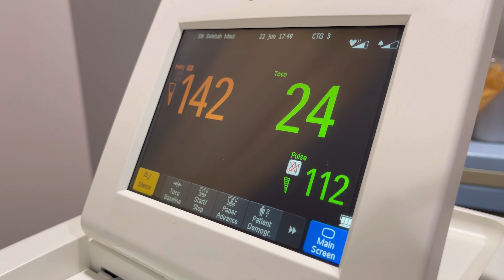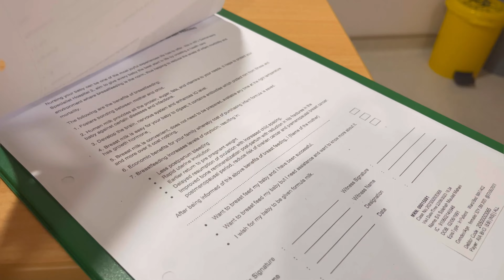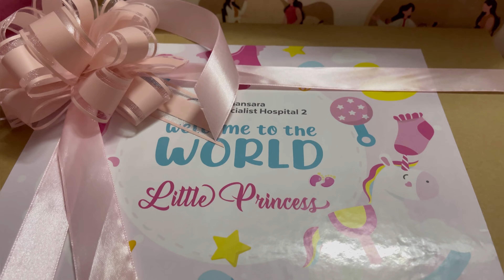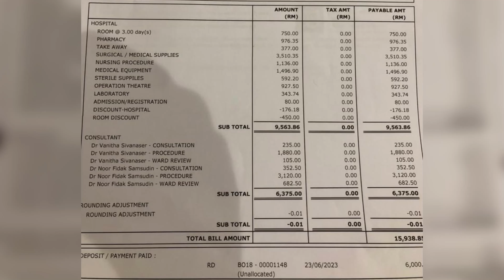Pengalaman Bersalin Elective Czer Di KPJ Damansara Specialist Hospital 2 Bukit Lanjan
Warded: 22/6-25/6/2023
Deposit: RM 6,000
Total Bill: RM 19,000++

RM 15k ++ (Mommy) + RM 3k ++ (Baby)
AIA (Company- CIMB) Cover = RM 12k ++

Calculation:
❌ Insurance tak cover dalam labor / OT
✅ 80% from Hospitalisation bill only

Setakat ni,

◾️AIA (Company) cover untuk Hospitalisation saja
◾️Great Eastern - Hospitalisation
◾️PMCare (Company) - Outpatient kot hahhaa

Tak banyak insurance masuk setakat ni, sebab ni hospital baru.

Yang ada pun under company, bukan individu

So maybe korang kena kerap check dengan insurance provider korang ☺️